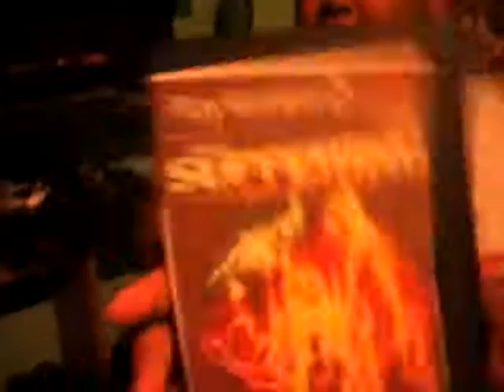mi prmer video juegos y mas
saludos  a todos desde argentina